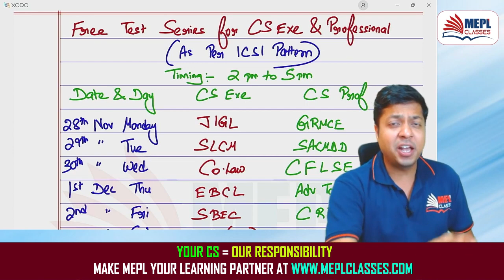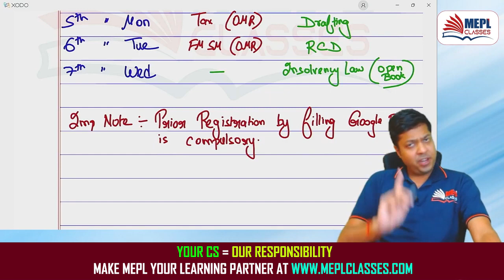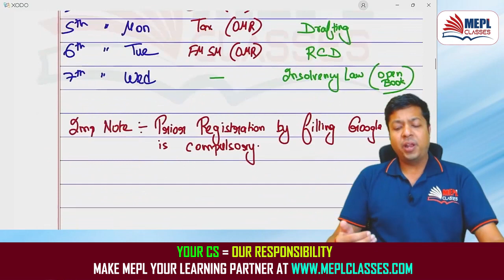CS Exams Dec 22 - Most Important Announcement | MEPL - Mohit Agarwal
I Hope You Guys Enjoyed This Video On "CS Exams Dec 22 - Important Announcement | MEPL - Mohit Agarwal". See You In The Next Surprising ⏭️ Session. Let Us Know Your Doubts And Feedbacks in The Comment Section.